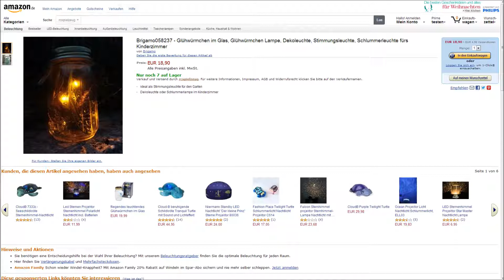"GLÜHWÜRMCHEN IM GLAS" -Die Einschlaf-Hilfe für Kinder ?